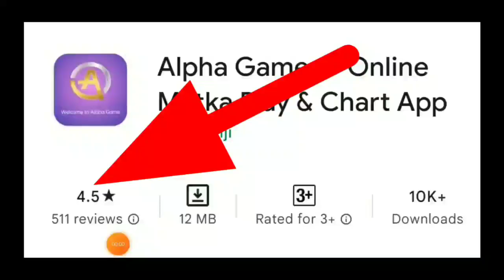KALYAN TRICK KALYAN DHAMAKA TODAY